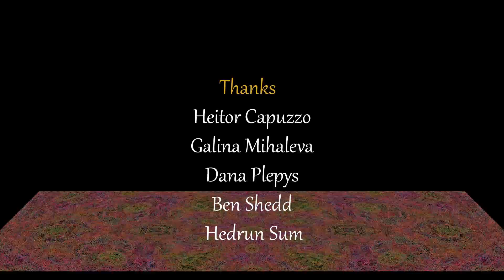Mayur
Mayur, which means “peacock” in Sanskrit, is a visual-music animated work inspired by Asian cosmologies, music and textiles. Digital animation features complex images that evolve from threads to roots and intricate vines, forming lace-like 2 and 3 dimensional structures, tiles, and living textiles in the colors of a peacock.
Year: 2015

Animation: Vibeke Sorensen

Music: Sitar virtuoso Kartik Seshadri; Performing “Raga Anandi Kalyan”, Courtesy of Traditional Crossroads, TCrossing Music BMI

Technical Assistance: Nagaraju Thummanapalli

Thanks: Heitor Capuzzo, Galina Mihaleva, Ishu Patel, Dana Plepys, Hedren Sum, Ben Shedd, CineGrid, CalIT2, University of California, San Diego

Produced at: School of Art, Design and Media, Nanyang Technological University, Singapore